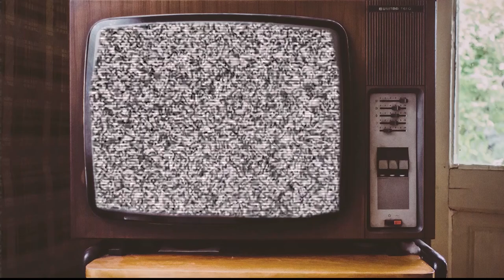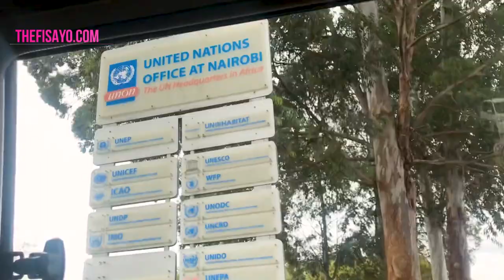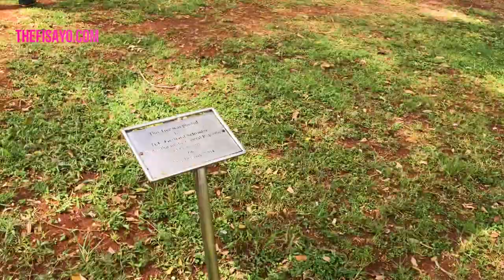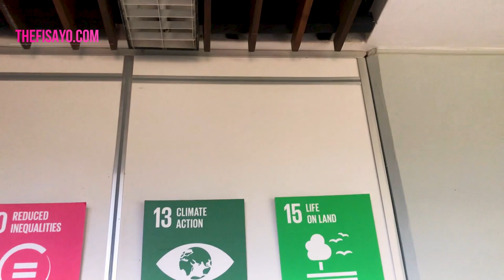👀 A NIGERIAN Travel YOUTUBER speaking at the UNITED NATIONS? | TheFisayo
I can't believe this happened at the United Nations office in Nairobi Kenya.

Kenya Series:
FREEBIES

Get a comprehensive guide I use to learn how to start and grow a YouTube channel, edit video and more

Beat from Ibk:

Filming kit:
Edited on: Premiere Pro
Camera: Canon 70 D
Phone: iPhone 7
Lens: 50mm  and kit lens